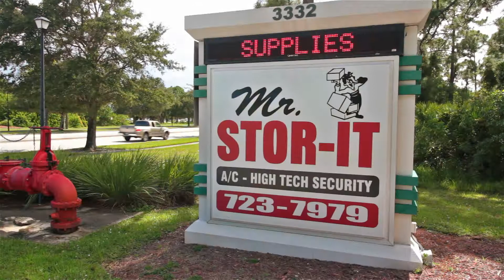Bayside Lake Palm Bay Florida Tour The Majors Golf Course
Bayside Lakes  is located in the SE area of Palm Bay Florida.
Gated Communities surround the Major PGA Arnold Palmer designed Golf Course. Shopping, Schools & Community Center.'
Shop for available homes for sale in the Bayside Lakes Communities